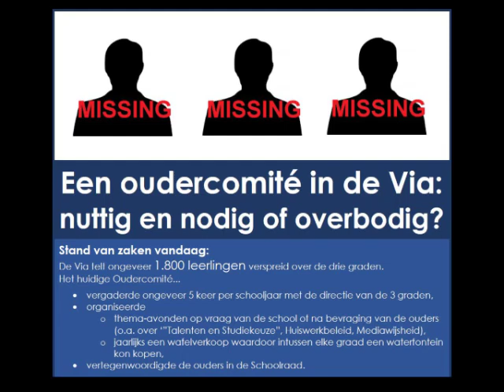Oproep Oudercomité Tweede Graad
Overlegmoment op dinsdag 22 september van 19h30 tot 21h30.